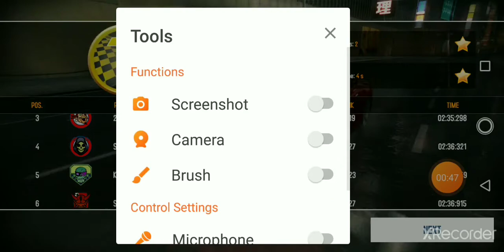Funny shots part 2